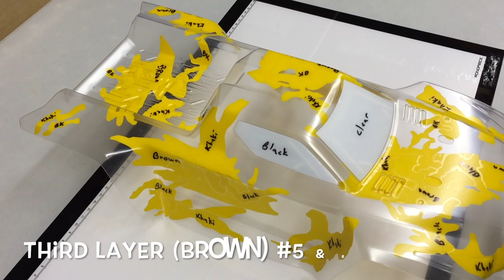HOW TO PAINT CAMOUFLAGE (ARRMA KRATON)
How to paint camouflage.  I used freedomstencils.com, BDU for rifle. There are enough stencils to paint a second body.   I used krylon camouflage colors.  SNEAK PEEK AT THE END PROLINE BRUTE BASH ARMOR.